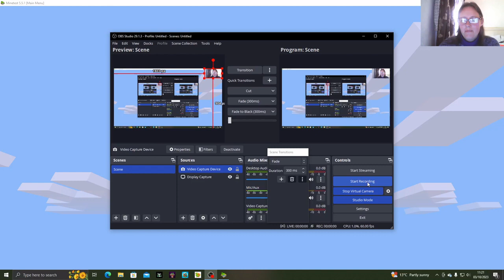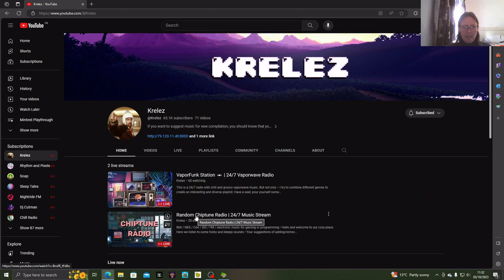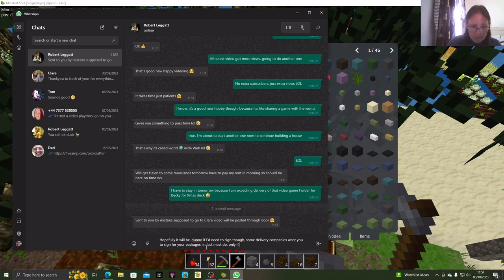Minetest Playthrough Episode 2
The starter home is completed, and we have some issues with mods.